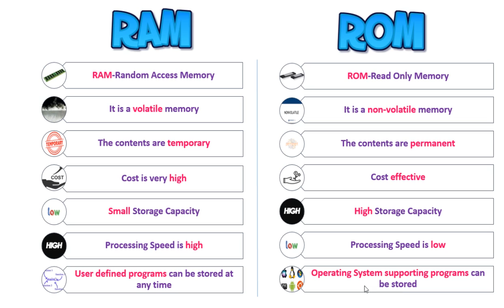RAM Vs ROM In Tamil | Important Question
Short and Crisp Video on RAM vs ROM. Important Question for University Examinations!